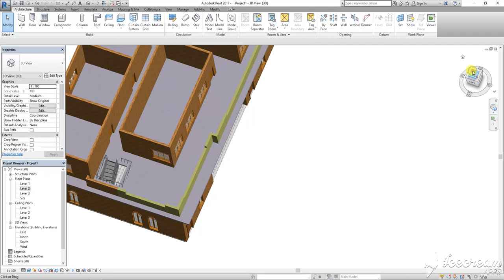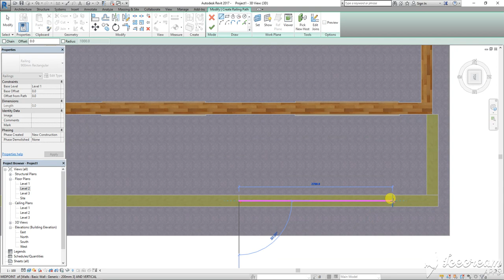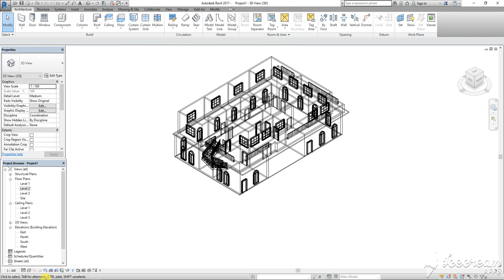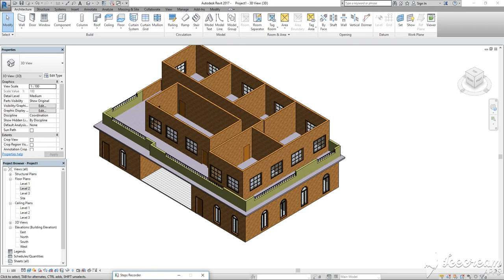Simple House Design 2 Part 5 in Revit